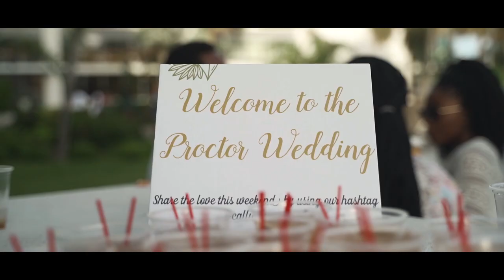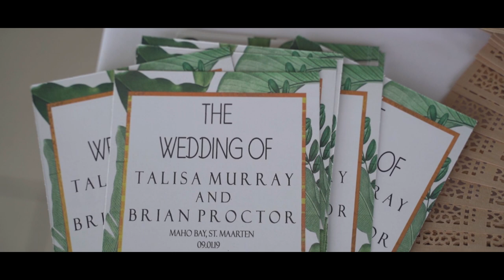Wedding Video | Sonesta Hotel Resorts | Sint Maarten, Saint Martin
Wedding Video Sonesta Resorts Sint Maarten